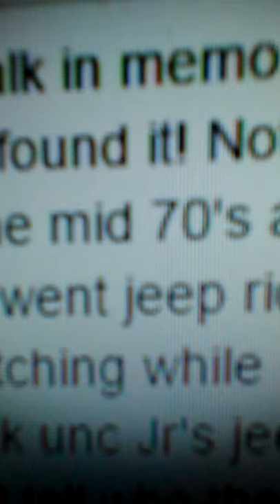( 70's.. pic ) ME .. MY FAMILY .. Appalachian MOUNTAINS .. KY / TN state Line